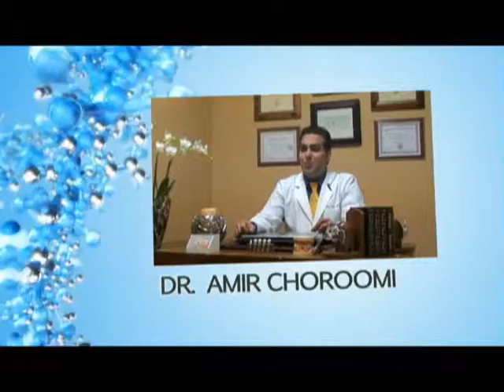Malibu Dentist Trench Mouth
Agoura Dental

ntal Practice
%///50_342^98*400000^sin48 +61{tan42}____^5*30000@2_14%900000sin%34